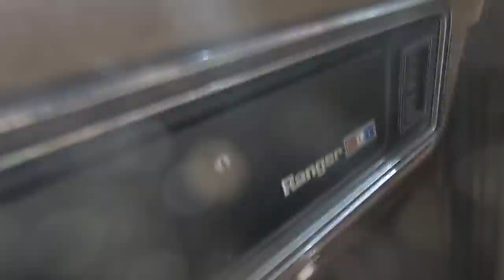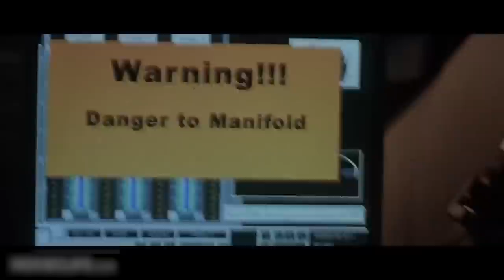1976 Ford F100! Buried in a Snowbank for 18 Years! Will it Run?!?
We picked this 1976 Ford F100 Ranger XLT on an online auction this winter based on 3 or 4 crappy pictures. Lets see if we can get the old 360 fired up and running for the first time since 2005. This old Ford has been SOLD!!!

Tools we use:
12V inline fuel pump
1/4NPT to 5/16" hose barb fitting
5/16" rubber fuel line